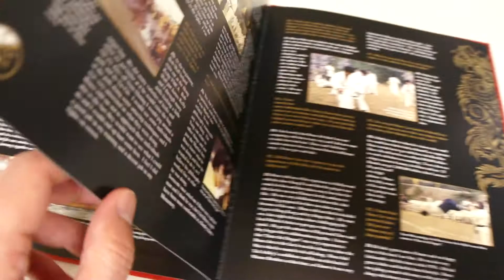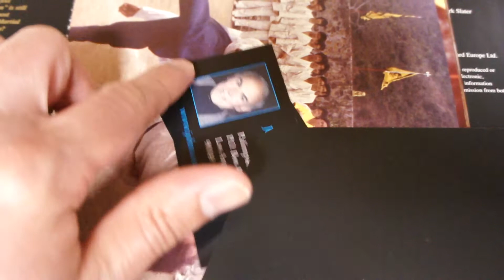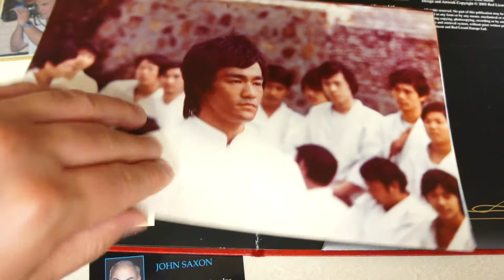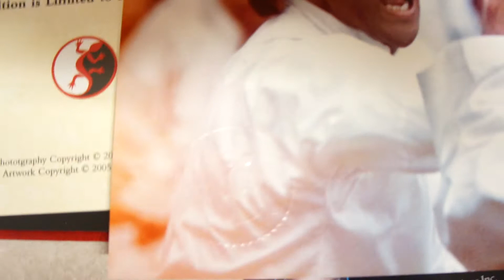"12 Weeks In Hong Kong" A Photographic Diary A Tribute to the late John Saxon. (2005)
"12 Weeks In Hong Kong" A Photographic Diary. A Tribute to the late John Saxon. This is a limited edition
photo portfolio released by Red Lizard U.K. This photo book contains 6 glossy, embossed photos that
came from John Saxon's personal camera that he brought to the set of "Enter The Dragon" in 1973.
John Saxon snapped these six photos while he was on the set. This book is serial #411 of only 2,500 and
was produced in August of 2005. I was able to me John Saxon and have him sign this beautifully stunning
cover in gold! I absolutely  love gold and red as my favorite colors and this cover signed is to be cherished.
John passed away yesterday on Saturday  July 25, 2020 at the age of 83. Rest in peace John Saxon.